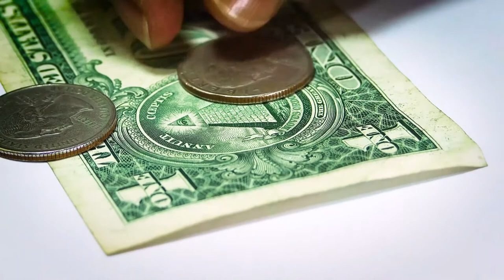All You Need to Know about Faroe Islands 2021 (Urdu/Hindi) | Short Documentary on Faroe Islands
This video is a short documentary on Faroe Islands in Urdu/Hindi.
The Faroe Islands, or simply the Faroes or Faeroes, are a North Atlantic archipelago located 320 kilometres (200 miles) north-northwest of Scotland, and about halfway between Norway and Iceland. Like Greenland, it is an autonomous territory[9] of the Kingdom of Denmark. The islands have a total area of about 1,400 square kilometres (540 sq mi) with a population of 53,358 as of June 2021.